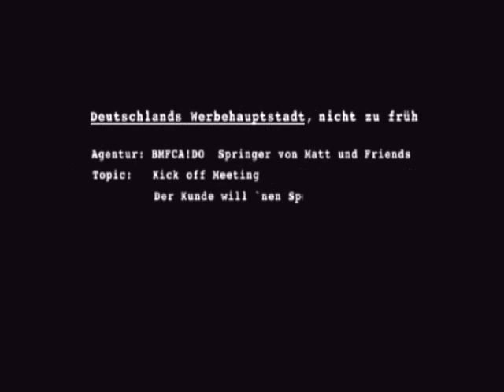Haydar Zorlu in `Worst Case - Ein Tag in der Werbung`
„Worst Case: Ein Kurzfilm von Bernd Schaarmann

Von Edgar Hohenwiehe

Ich bin der, der schon mal in einer Firma gearbeitet hat. Mit Mitte zwanzig so was schon! Alle haben mich gewarnt und gesagt, nicht zu früh an dieser Scheiße riechen. Ich tat es, nun bin ich aber wieder draußen. Wie kann man davon berichten?

Ich wusste es nicht. Dann sah ich den Kurzfilm „Worst Case. Er enthält die Details, für die man kaum Worte findet.
Die Praktikanten, die ausgebeutet und angepasst werden, die Menschen, deren Persönlichkeit bedeutungslos ist, die und das in der kreativen Werbebranche- funktionierende Roboter zu sein haben, die innerlich Ausgeräumten, die innerlich Ausgeräumtes an eine Menge an Leuten transportieren, die damit auch um ihr letztes Fünkchen Individualität gebracht werden sollen. In der Welt, die dabei herausgekommen ist, ist niemand von den ‚Machern für irgendetwas verantwortlich. Die Ergebnisse sind allen egal, bis auf irgendeinen Schönling, der das dann „worst case nennt.

Zuerst denkt man bei dem Film: das ist doch Achtzigerjahre-Witz. Okay, Werbebranche, Marketing-Geschwätz, Americanhohl-Sprache. Aber hier geht es doch mitten ins Herz der Gegenwart. Hier sind die Brüche bei allen schon spürbar, sinnbildlich eine ausgequetschte Sushi-Rolle.

"Worts Case" von Bernd Schaarmann ist von der Regie und von Schauspielern her besonders gut gemacht. Während der sieben Minuten Glitzerwelt changieren die Gefühle des Zuschauers zwischen amüsiert und angewidert. Der Film bleibt haften.

Auch, weil er dieses Bittere so sehr trifft:  Die miesen Witze über die Menschenmatschmaschinerie berühren die Arbeitswelt gar nicht. Die machen in ihrer Denk- und Sprachsektiererei einfach weiter, klammern den Rest des Lebens aus und wollen alle bekehren zu Kommerzleere.

Was für uns nur noch blöd ist, ist da drinnen deren echter Ernst. Die da, die bekommen auch noch das Gefühl, sie bestimmten die Welt, wenn ihr Scheingebilde wie beim Bankencrash zusammenbricht und die grauen Konsumenten da draußen gezwungen werden, sie zu stützen. Jeder gesundes Menschenverstand bleibt vor der Tür in dieser abgeschotteten Schwachsinnsarbeitswelt. Jede Kulturstufe bleibt vor der Tür.

Ich habe es erlebt. Und mit dem Film „Wort Case nochmal durchlebt. Spart Euch alles, seht nur den Film.

das literarische nachrichtenmagazin

 Worst Case, Kurzfilm

Comedy, 7 Minuten

Regie: Bernd Schaarmann
Mit Haydar Zorlu, Imke Brügger, Nils Julius, Dörte Freund, Daniela Gnädig

Schnitt: Rainer Nelissen
Kamera: Philipp Pfeiffer
Produktion: Marco Herten
Drehbuch: Klaus Gieraths
Casting: Dana Cebulla